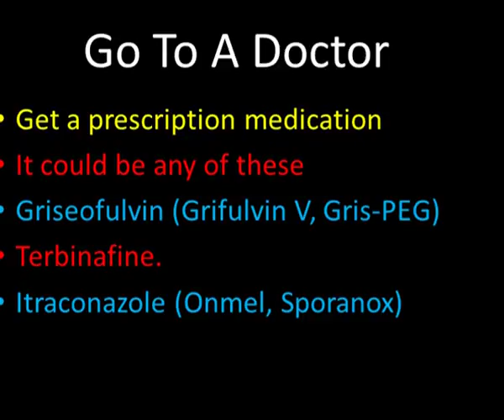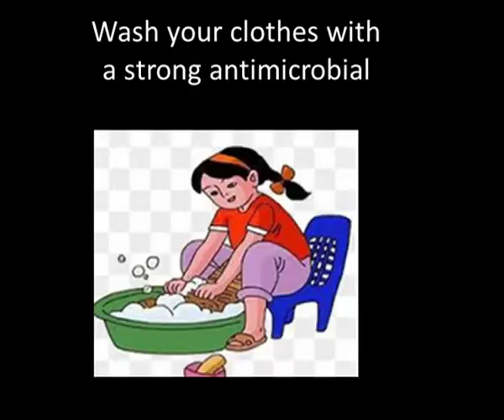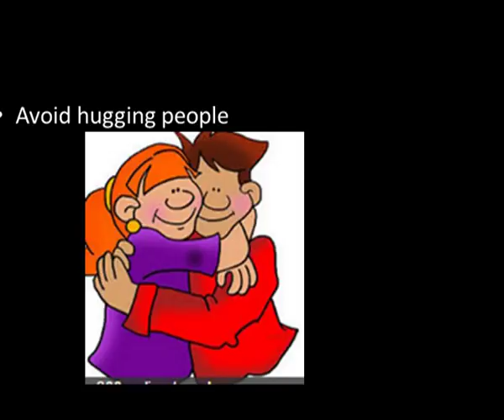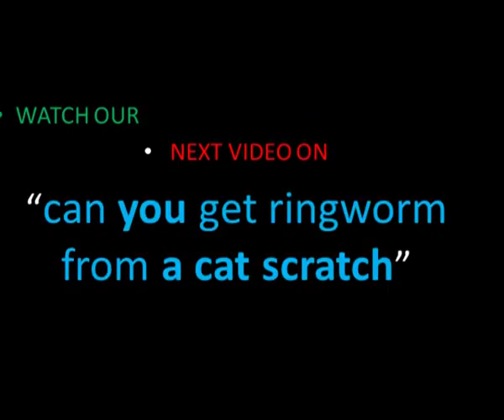best treatment for ringworm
Use this to clear ringworm faster
in this video, we have shown the best treatment for ringworm

• here is a link  that will take to a page to get the best otc ring worm creams
this ringworm cures
• contains 100% natural ingredients
• contains potent anti-fungal, antimicrobial properties
• that efficiently control itching and inflammation on your face, body, feet, hands, scalp, finger nails, toenails, and heels.
• stopping irritation of the infected areas and preventing further spreading of infection to
• other body parts is the first step to recovery
relieves itching, burning, redness,
• soothes itchy, scratchy, dry, cracked, flaky, inflammed skin
• organic & natural ingredients (no harmful chemicals
• moisturizes and helps heal damaged skin
• typically results in total clearance of the infection
• restores skin back to its normal healthy state

how nail polish can cure ringworm